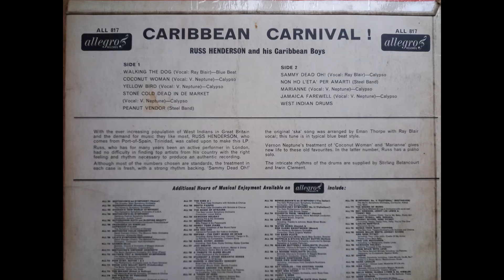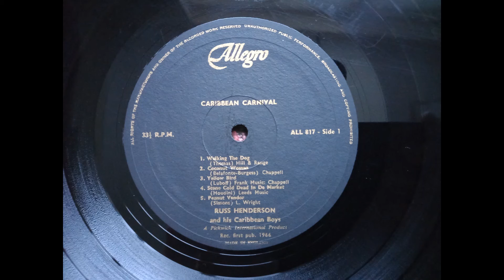Russ Henderson and his Caribbean Boys - Peanut Vendor (Caribbean Carnival! 05 - 1966)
Peanut Vendor by Russ Henderson and his Caribbean Boys. This is the fifth track on the 1966 album Caribbean Carnival! It was recorded in London by Russ Henderson and was essentially a studio band put together for this album.